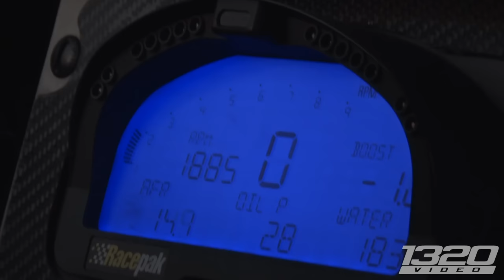2,000hp ROAD TRIP (1,000 Miles - NO Trailer!)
Driving over 2,000 miles from Wembley, Alberta (in Western Canada) just to compete in Drag Week 2017 (where you have to drive another 1,000 miles in your racecar) is a sign of more than just sheer dedication!  Several years ago when our new friend Patrick Myker came across a magazine with articles over previous Drag Weeks, he was inspired by one man, Larry Larson!  In the years since, Patrick has been taking his vision of a Drag Week build through several reincarnations in order to get to the final product he came to compete this year with!  This 1967 Chevrolet Chevelle is a stunning display of hard work as it commands your attention in so many ways!  This was Patrick’s first time ever even attending Drag Week and though it was much more rocky that expected, he is still excited to come back and compete again!

1320Video is your #1 source for Street Car videos!